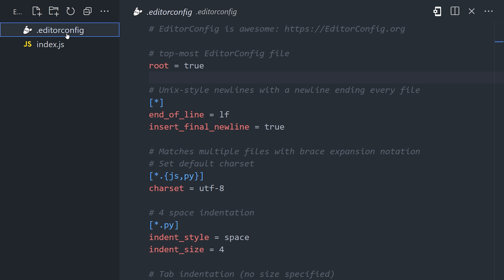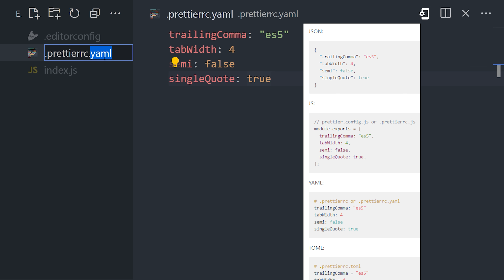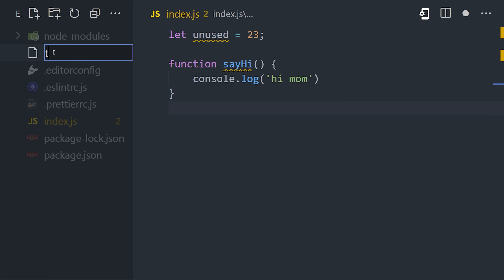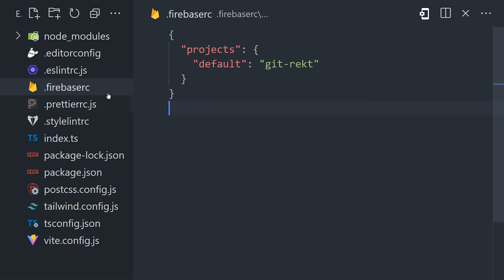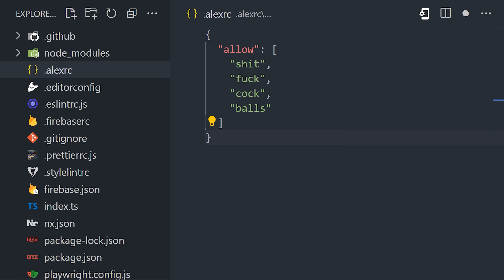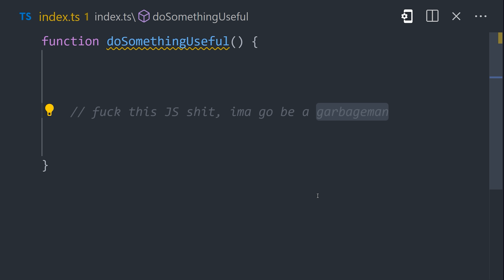WTF are all these config files for?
Every JavaScript project has a collection of config files to control the behavior of tools like Prettier, ESLint, Typescript, Vite, Tailwind, Post CSS, and more. Let's take a comprehensive tour of the web development tooling ecosystem.

Learn more about testing and linting with Full Stack Testing Academy and use code FIRESHIP_10